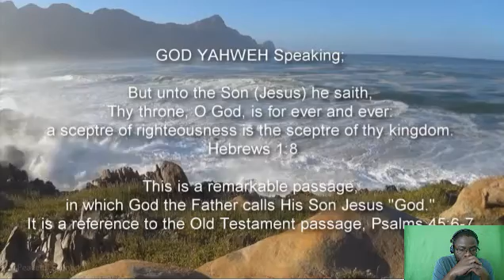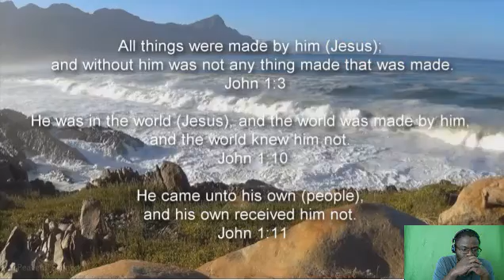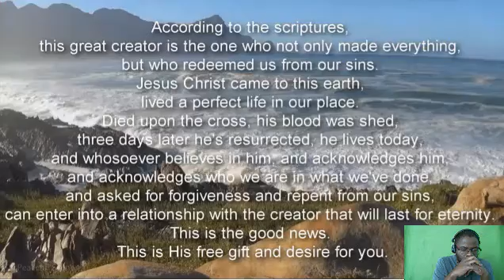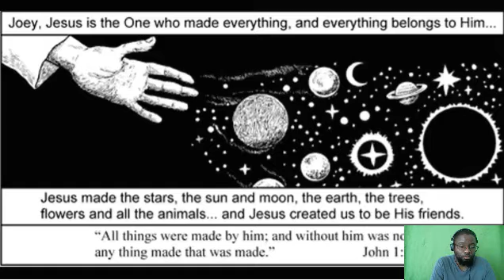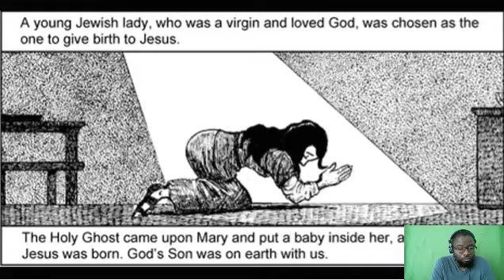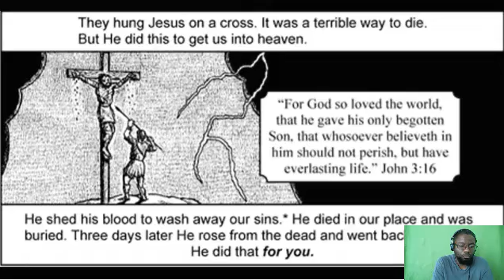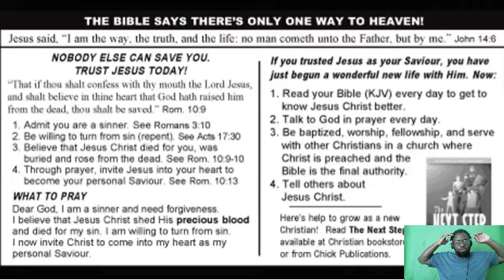Dying little girl tells her friend why God came to earth as Jesus to die for us Reaction